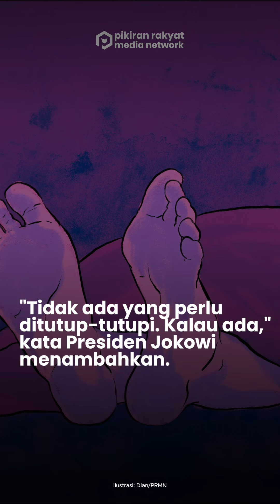Instruksi Jokowi untuk Kapolri: Usut Tuntas Kasus Vina Cirebon dengan Transparan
Presiden Joko Widodo (Jokowi) turut angkat bicara terkait kasus penghilangan nyawa Vina dan teman lelakinya, Muhammad Rizky atau Eky yang menyita perhatian publik akhir-akhir ini. Presiden menugaskan langsung Kapolri Jenderal Listyo Sigit Prabowo untuk mengawal kasus tersebut secara terbuka dan transparan.
"Tanyakan ke Kapolri. Saya sudah menyampaikan agar kasus itu betul-betul dikawal dan transparan, terbuka semuanya," kata Presiden Jokowi di sela kunjungan kerjanya di Sumatera Selatan, Kamis, 30 Mei 2024.
Jokowi menginstruksikan Polri untuk tidak menutup-nutupi terhadap proses hukum kasus Vina yang terjadi pada 2016 silam tersebut.
"Tidak ada yang perlu ditutup-tutupi. Kalau ada," kata Presiden Jokowi menambahkan, dikutip dari Antara.